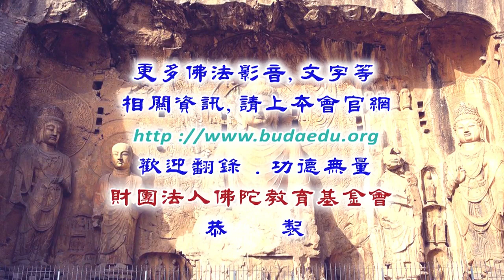攝類學-小理路、中理路、大理路--第011集/曲望格西主講